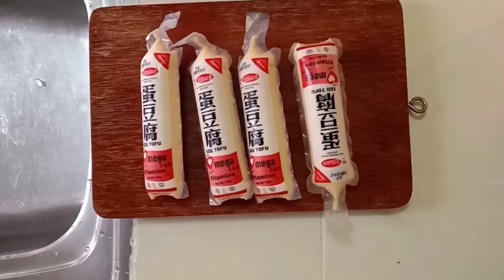BLACK MEAT/HOW TO COOK BLACK MEAT/MISS ALONA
ingredients:

Pork ribs
chestnut
beancurd sheet
egg tofu
ginger
onion
garlic
water
light sauce
dark sauce
chicken feet (optional)
little bit sugars